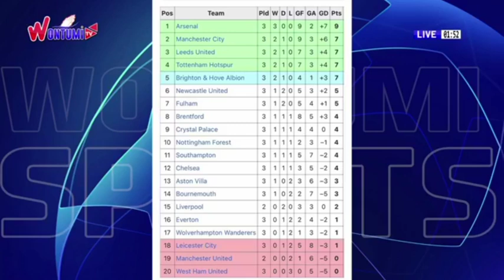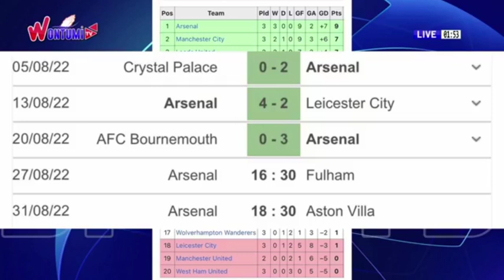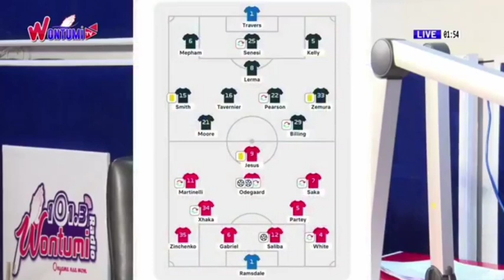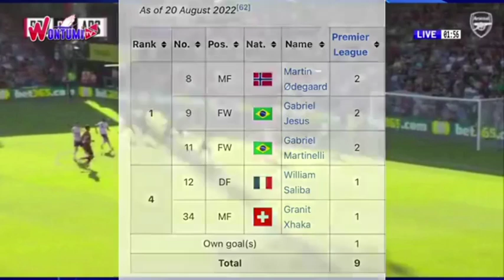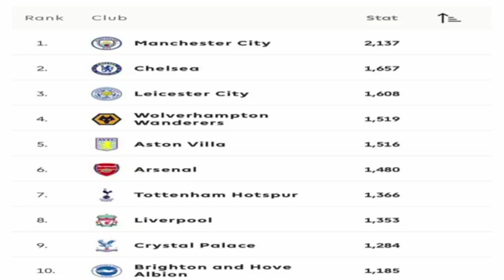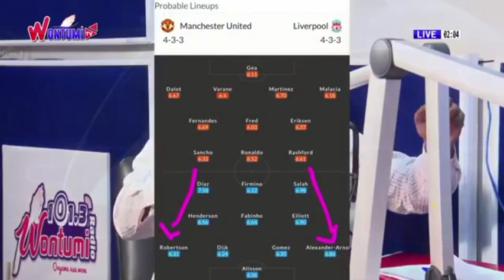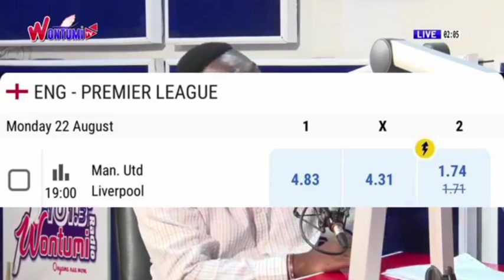This Is Why Chelsea Lost 3:0 Against Leeds United, Aubameyang TRASFER LATEST.